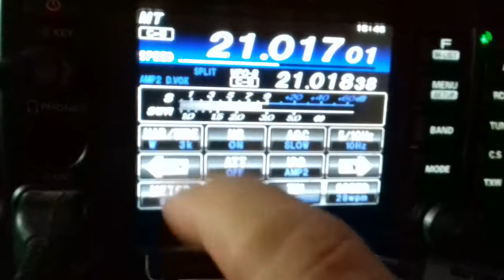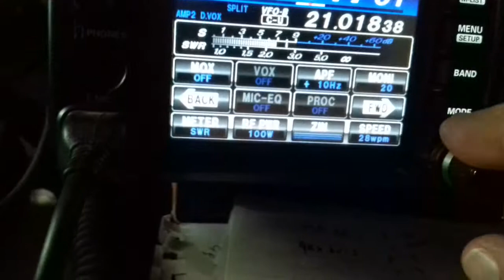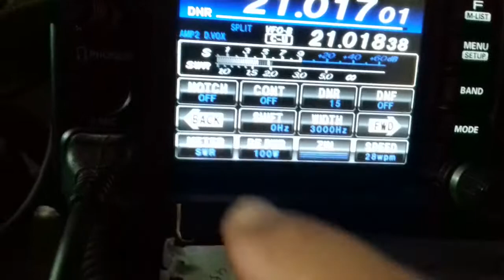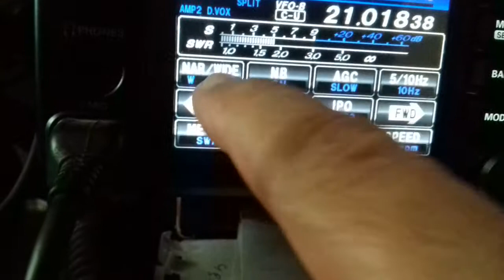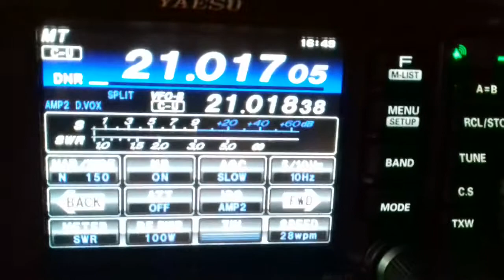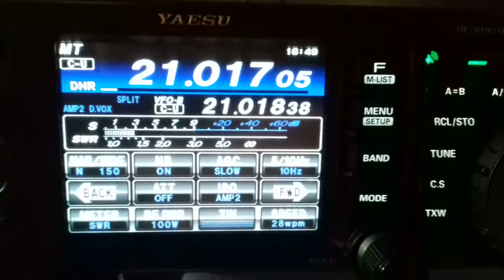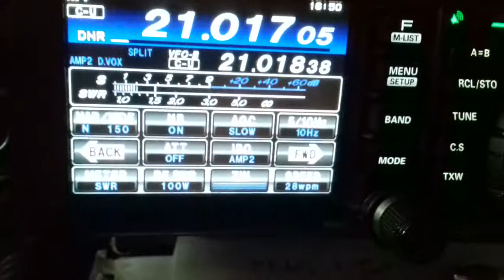C5DL CW 15M